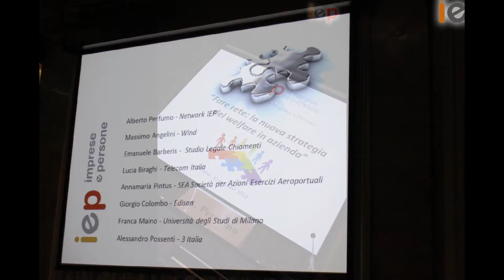Evento IEP / 30 gennaio 2013, Edison - galleria fotografica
Per gli scatti fotografici di ringraziano Eudaimon e il team di Tekla Television (per Sky).